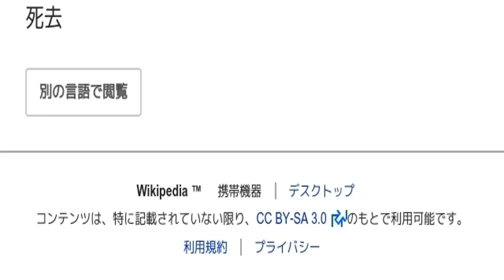「155年」とは ウィキ動画